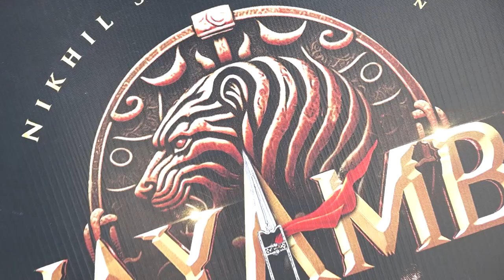సంయుక్త చూడగనే నిఖిల్ ఎం చేసాడో చుడండి | Samyuktha Menon And Nikhil Siddharth Movie